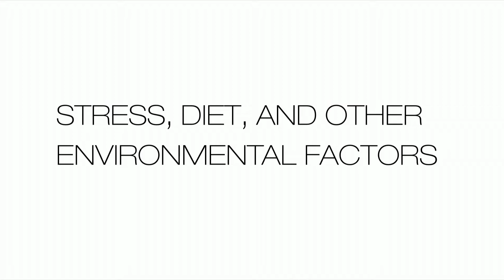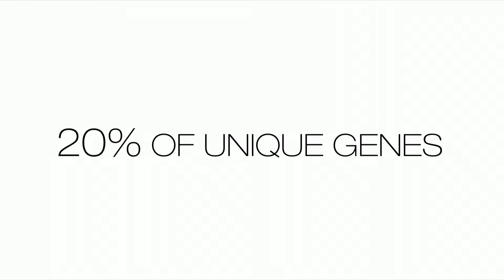Exercise Epigenetics: How muscles respond to a workout | Illumina SciMon Video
We’ve all heard the importance of exercise. Scientists study epigenetic changes in response to exercise. They observe genes upregulated after training was associated with decrease in DNA methylation. They also observe that methylation changes primarily occur in enhancer regions with enrichment for binding motifs for different transcription factors, indicating that training-induced epigenomic reprogramming targets enhancer regions. Sequencing technology today has given us the first epigenomic peeks into how our cells react to exercise. As our cells receive an exercise signal, a cascade of events occurs to respond to the external stimulus. Our epigenome immediately works to selectively turn on and turn off specific genes.
For more information on applications of Illumina technology in the field of Epigenomics, please visit us at Illumina: Epigenomics

Illumina hosts Swati Kadam, Ph.D., Scientific Liaison, Scientific Affairs and Jacques Retief, Associate Director Scientific Affairs deliver 5 minutes of scientific enlightenment on the latest discoveries.